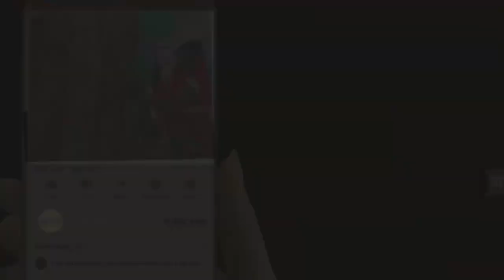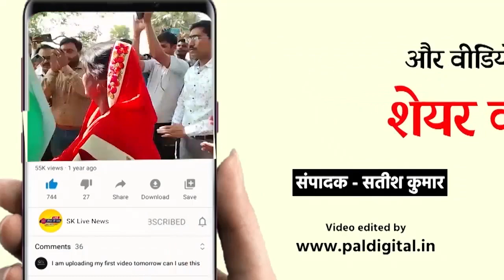जिलाधिकारी श्रीमती प्रियंका निरंजन ने विंध्याचल पहुंचकर मां विंध्यवासिनी देवी का किया दर्शन पूजन।